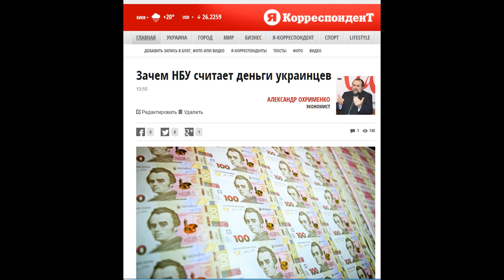Анонс статьи "Зачем НБУ считает деньги украинцев"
Почитайте...
Я думаю это статья для Вас будет интересной
Зачем НБУ считает деньги украинцев